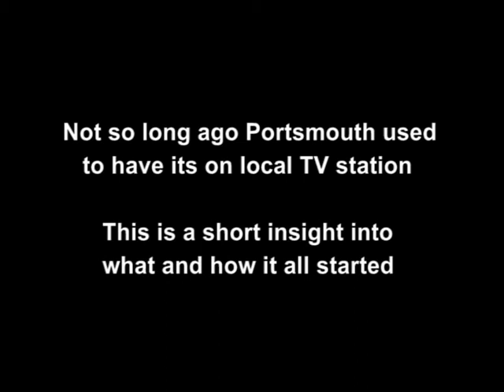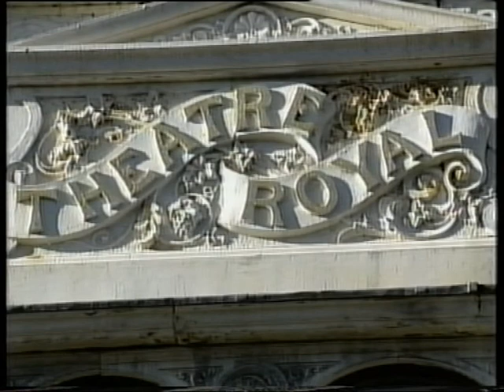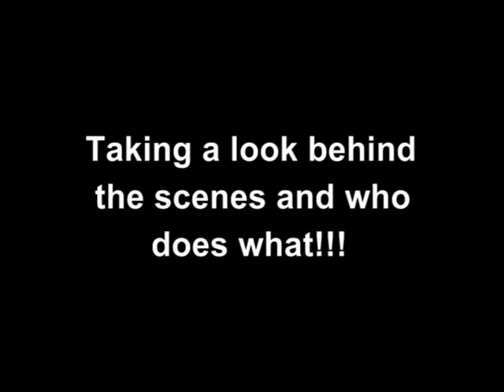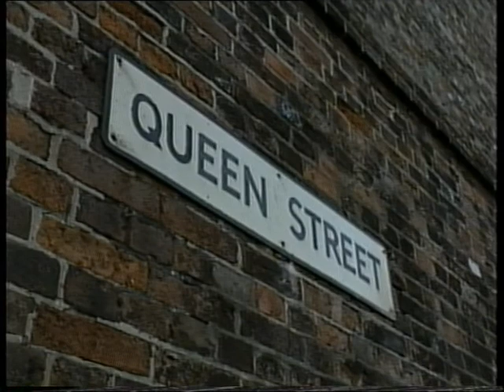Portsmouth Television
A local TV station was set up in Portsmouth a few years back. This is a short video to show you what it was all about.